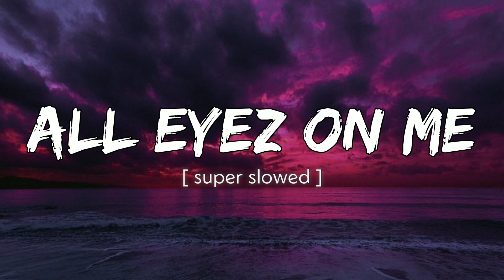2pac - All Eyez On Me ( super slowed)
2pac all eyez on me slowed